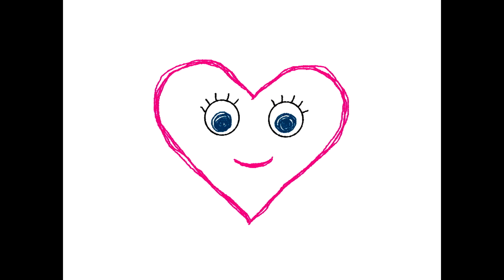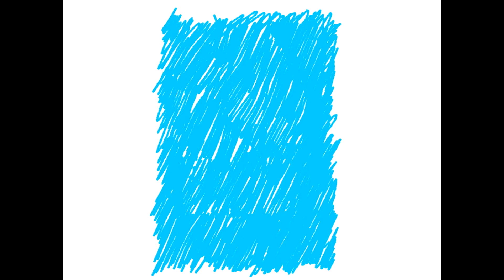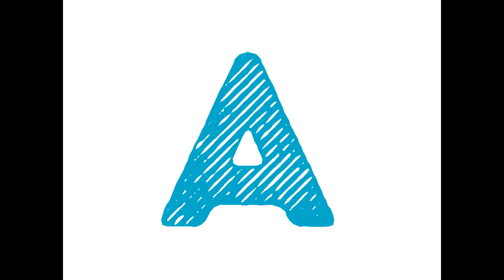Цветное имя (Алисия Рува) - читает Александр Водяной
Книга: Цветное имя
Автор: Алисия Рува

Студия: Аудиокнига своими руками
Композитор: Карел Свобода

В книге "Цветное имя" есть и буквы, и цифры, и цвета, и названия предметов...но самое главное, что есть в ней - это любовь, которая пропитывает каждую строчку.

Наш мир устроен так, что родители и дети не так и много проводят времени друг с другом. Ежедневные заботы, быт, работа съедают большую часть дня.

Иногда бывает так, что один из родителей освобождается уже тогда, когда ребенок спит.

Эта книга создана в первую очередь для того, чтобы запечатлеть в памяти дочери любовь и внимание отца, а уже потом научить буквам, названиям цветов и прочему.

Делитесь друг с другом теплом как можно чаще!

Сказка про буквы, буквы для детей, аудиосказка, сказка на ночь, добрая сказка, слушать, сказка для малыша.